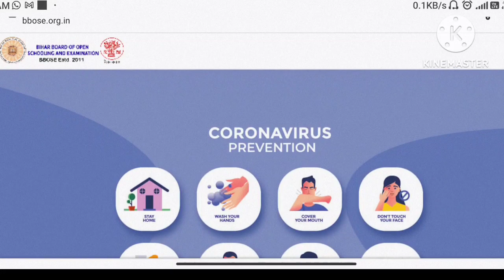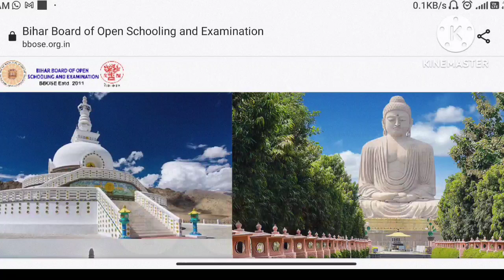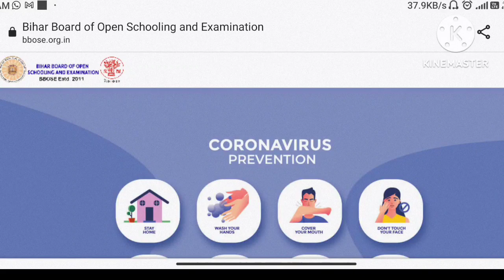Bihar open board का exam कब होगा! और admit card कब आयेगा🤔!! Bihar open board का exam date आ गया👇👇?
bboseexamupdates 2022

bboseexamupdates 2022